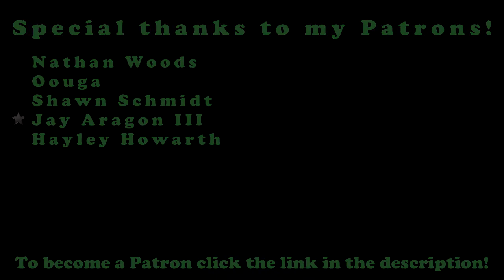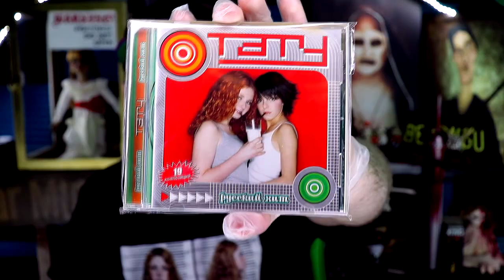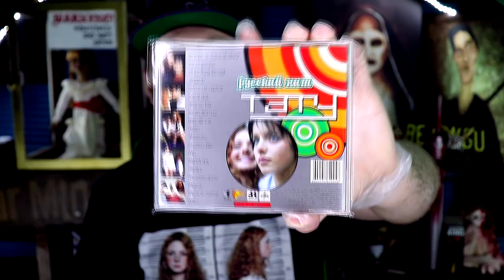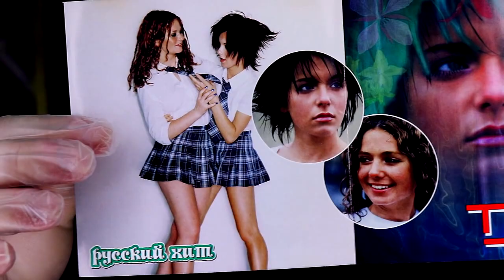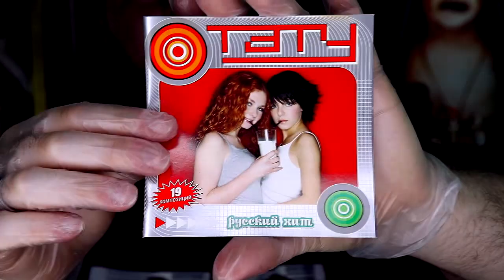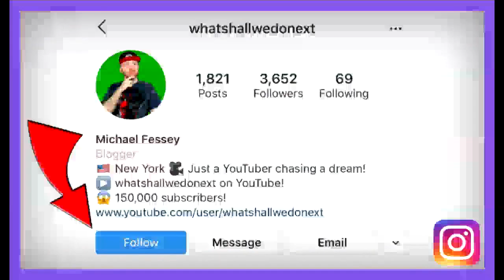t.A.T.u. / Тату "Русский Хит" *Mystery CD* (Lena Katina & Julia Volkova)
So today is t.A.T.u. Tuesday and for this episode I wanted to show you my copy of t.A.T.u. / Тату "Pycckuii Xum" *Mystery CD* and unbox it!

About t.A.T.u - (Source: Wikipedia)

t.A.T.u. (Russian: Тату, pronounced [tɐˈtu] (About this soundlisten)) was a Russian music duo that consisted of Lena Katina (Russian: Елена Сергеевна Катина) and Julia Volkova (Russian: Юлия Олеговна Волкова). The singers were part of children's music group Neposedy before being managed by producer and director Ivan Shapovalov and signing with Russian record label Neformat. t.A.T.u.'s debut album 200 Po Vstrechnoy (2001) was a commercial success in Eastern Europe, and that made the duo sign with Interscope Records to release its English-language counterpart, 200 km/h in the Wrong Lane (2002). The album was certified platinum by the IFPI for one million copies sold in Europe and became the first album by a foreign group to reach number one in Japan.[A] It was also certified gold in the United States and included the international hits "All the Things She Said" and "Not Gonna Get Us". The duo represented Russia in the Eurovision Song Contest 2003 with the song "Ne Ver', Ne Boysia", finishing third.

t.A.T.u. released the albums Dangerous and Moving and Lyudi Invalidy in 2005 to moderate success after parting ways with Shapovalov. The former was promoted with the international hit "All About Us". The duo ventured into other projects, such as creating their own production company T.A. Music and promoting the film inspired by their story, You and I (2008). Their last pair of albums, Vesyolye Ulybki and Waste Management, followed between 2008 and 2009, respectively. t.A.T.u. officially split in 2011, with Katina and Volkova pursuing solo careers.[4] They reunited to perform at special occasions, such as the opening ceremony of the 2014 Winter Olympics, in subsequent years.

Congratulations! You have discovered the secret comment code and that is "TATU FTW" comment that in the comment section to prove that you read the description and you found it!